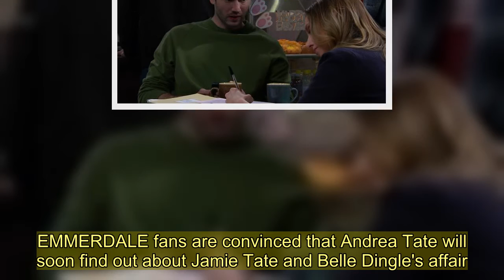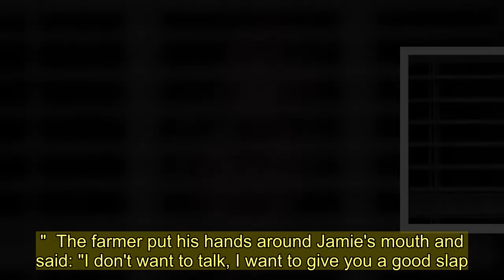Emmerdale fans convinced that Andrea will find out about Jamie and Belle's affair after watching Nat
EMMERDALE fans are convinced that Andrea Tate will soon find out about Jamie Tate and Belle Dingle's affair.  The businesswoman - who is played by Anna Nightingale in the ITV soap - watched Nate Robinson threaten her husband through a window and viewers are sure that this will lead her to find out that he's been sleeping with someone else behind her back.  Viewers already know that Jamie and Belle have been seeing each other in secret over the last few months - and it all recently came to blow when Jamie fired her from the vets to help stop his temptation.  The secrecy got too much for the receptionist and she decided to dump her boyfriend Ellis Chapman, but after Nate saw the pair arguing in the village he put two and two together.  Belle confessed to Nate that she had been sleeping with the married man, and Nate decided to go and have a quiet word with him.  Nate burst into Jamie's work place at the Emmerdale Veterinary Centre and said: "Belle's told me everything, yeah that's right, your little secret is out."  He then threw the vet against the wall and a frightened Jamie pleaded: "Just let go of me and we can talk about this properly."  The farmer put his hands around Jamie's mouth and said: "I don't want to talk, I want to give you a good slap."  But little did they know that Andrea was watching everything through the window.  Nate continued: "Im watching you and if you so much put one foot out of line or if I see anything I don't like, anything at all...  "I'm coming for you."  Fans of the soap have predicted trouble ahead, with one tweeting: "Emmerdale Andrea saw everything" Another said: "emmerdale ooo andrea's sussed them."  A third wrote: "Only a matter of time before Andrea finds out."